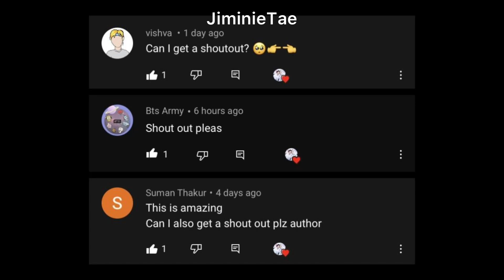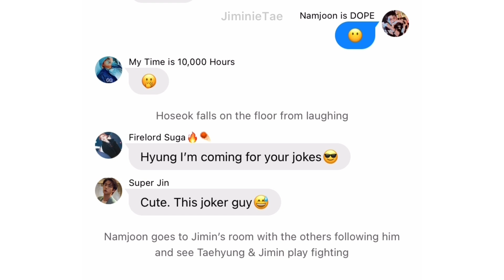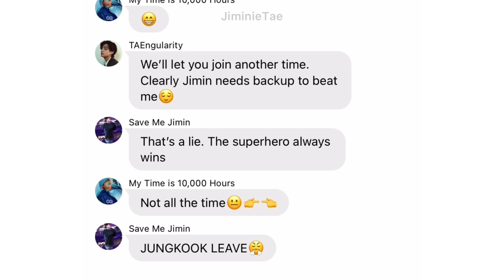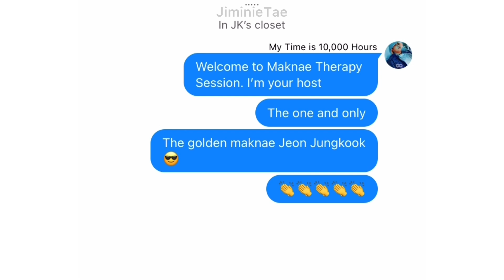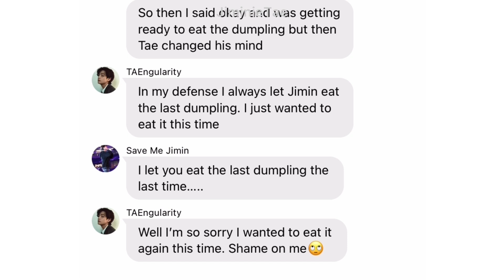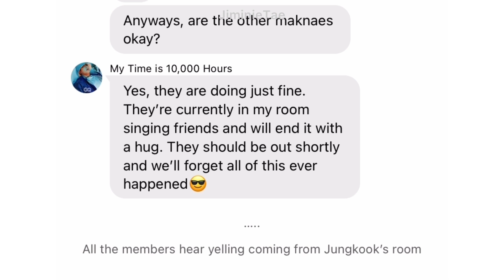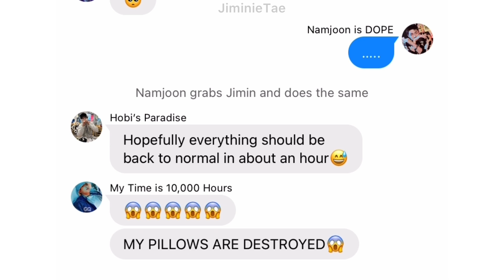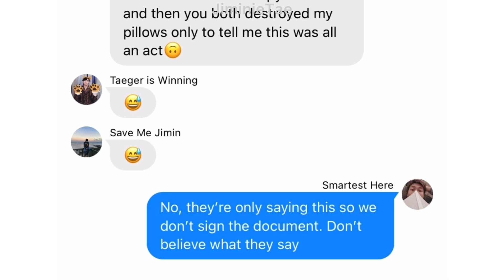BTS Texts - Why Is Vmin Mad?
Thank you guys for watching and I hope you guys enjoyed it as much as I had fun making it :)

Since some of you guys want to know the song names of my intro and outro: